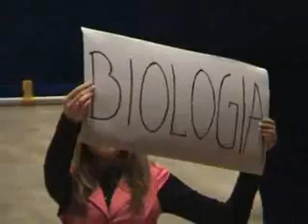Abramowski pożeganie maturzystów 2008 - parodia nauczycieli 2/2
2/2 Pożegnanie maturzystów Abramowskiego 2008r. Parodia nauczycieli. :)